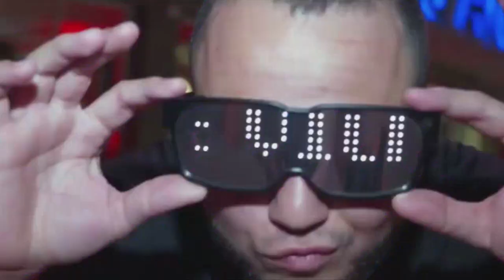Pat Riley the Maverick Cross-Over Trailer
The 2020 release of Top Gun: Maverick was announced at Comic Con by Maverick himself.
Pat Riley, the maverick coach and Miami HEAT President approaches one of his final seasons and he has hinted that he wants to win another NBA championship before retiring.

★★★Show 'em that you have a unique fashion sense. Spice up your lifestyle by adding some Pop culture to your personal sense of style.

You're invited to Join + share your Hot Takes on HEAT.Cult➤ ] - the Group giving you ★HEAT Culture + news from the fringe of decorum ★Join the Cutting Edge of Heat Nation ★You'll enjoy the quality content PLUS you can earn goodies (desktop/cellular wallpapers, GIFs, MEMES)